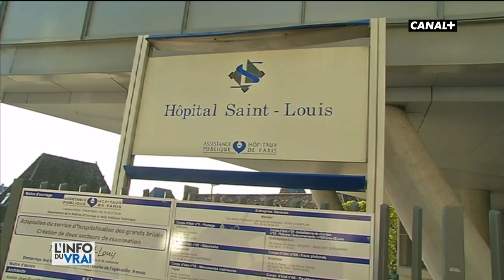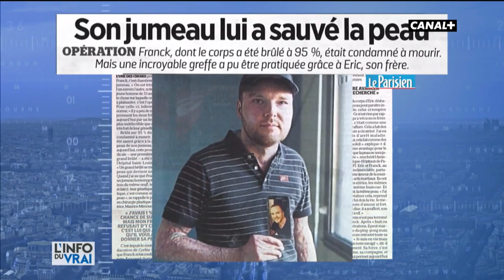Un homme brûlé à 95% sauvé par la greffe de peau de son jumeau - L'info du Vrai - CANAL+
La belle histoire du jour :Un homme brûlé à 95% sauvé par la greffe de peau de son frère jumeau, une première mondiale !